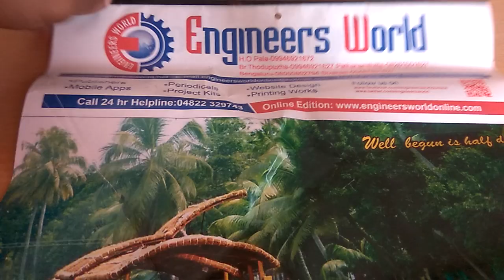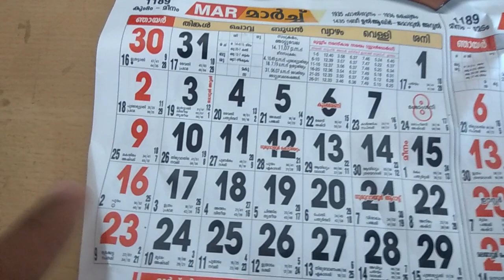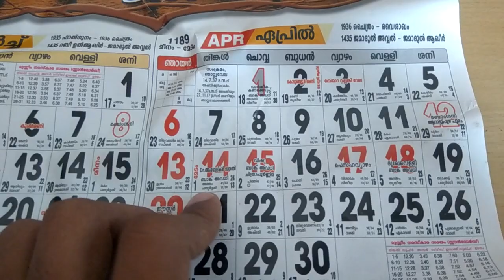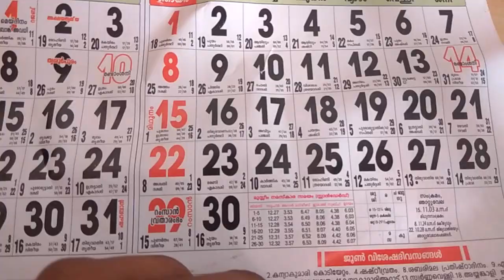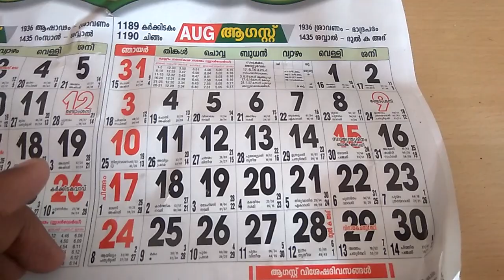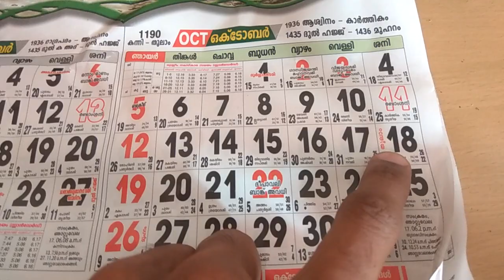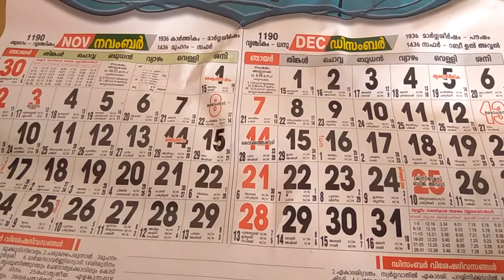2014 Calendar with holidays list (Jan 2014 to Dec 2014)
2014 Calendar with full holidays list :
2014 January Calendar
2014 February Calendar
2014 March Calendar
2014 April Calendar
2014 May Calendar
2014 June Calendar
July 2014 Calendar
August 2014 Calendar
2014 September Calendar
Calendar 2014 October
2014 November Calendar
2014 December Calendar